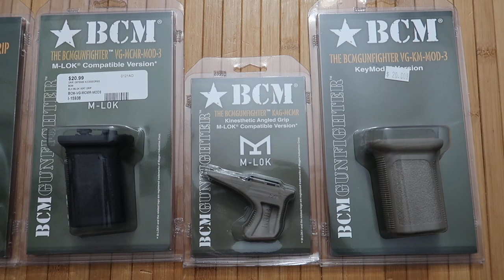BCM аксессуары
For Youtube Reviewers - videos are created in full compliance with Youtube content policies. - для поддержки канала